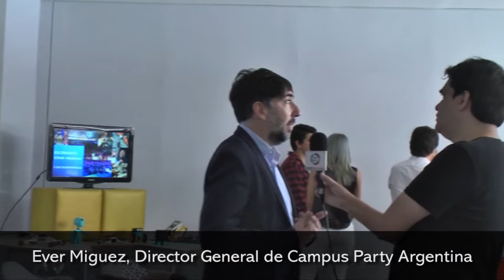Presentaron el Campus Party Misiones a realizarse el 23 y 24 de noviembre